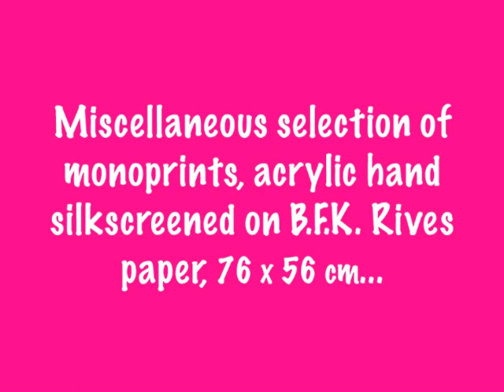JEAN-PIERRE SERGENT: CORPUS-ARCHIVES PART 17: PAINTINGS FROM NEW YORK 2002: THE BEAUTY IS ENERGY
PAINTINGS FROM NEW YORK 2002: THE BEAUTY IS ENERGY, is presenting a Miscellaneous selection of a new series of medium size works on paper: monotype acrylic silkscreened on B.F.K. Rives paper, 76 x 56 cm. It have been largely inspired to Jean-Pierre after the September 11/2001 tragedy and by this Navajo prayer :
"With beauty may I walk", "The Night Navajo Chant"

Before money, by inscribing time in history, violently dispossessed us of our happiness, beauty was related to interior time, like an organ, an aura, a cosmic harmony.
Our freedom rests in finding our way back to this cosmic time, the time of yellow and black bees, red ants, ladybugs that spoke to the spirits, golden beetles that are God's messengers, birds of paradise and flowers of exuberant sensuality.
Man had understood this empirically during thousands and thousands of years, because Nature had made Herself beautiful and desirable in order to survive and Man imitated Her.
Beauty is the breath of life, as essential as desire, the only hope of survival in a chaotic and dangerous world. More than an esthetic notion, it is a spiritual value, a tangible way to communicate with the reigning spirits of the visible and invisible world. In this way, every tree leaf is a love song that we must once more learn to listen to..
J-P Sergent, NY, 2001

This body of art works have been completed at the Long Island City (queens, NY) artist's studio, were Jean-Pierre lived between 1995 and 2003.

This new video series of Corpus-Archives, realized in February 2015, aims to present to the large public a selection of about twenty still images of paintings or art works, completed at several different studios locations where Jean-Pierre Sergent lived in during his artistic career. Places like his former farm in France, his different studios in Montreal, Canada, and in Brooklyn, Chelsea and Long island City in New York, to finally show the work he is currently doing nowadays in his new studio in Besançon, East of France.